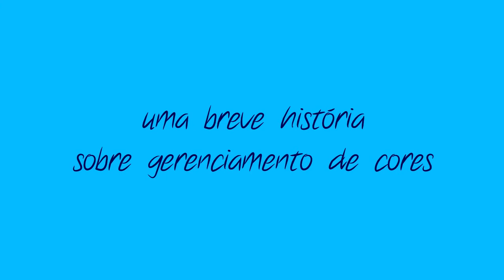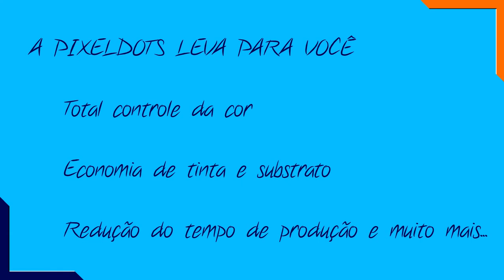Uma breve história sobre Gerenciamento de Cores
Quem trabalha com impressão já se deparou com o problema: "Qual é a cor real, do monitor ou da impressora?". A PixelDots está aqui para resolver isso pra você. Gostou do vídeo? Então NÃO SE ESQUEÇA